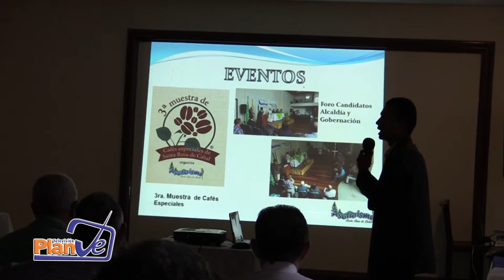Nestor Blandón Presidente ASOTURISMO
En la asamblea de ASOTURISMO se realizó la elección de la nueva junta directiva en la cual se reeligió a Néstor Blandón como presidente. Compartimos las impresiones del presidente reelecto de esta Asociación.